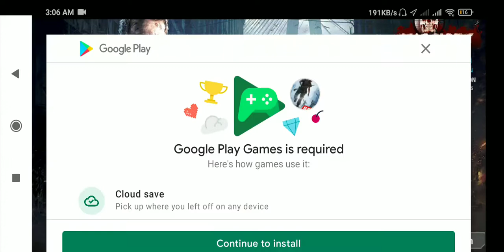First Gameplay Dangerous Dead terget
When I playing First time Dead Terget offline game.